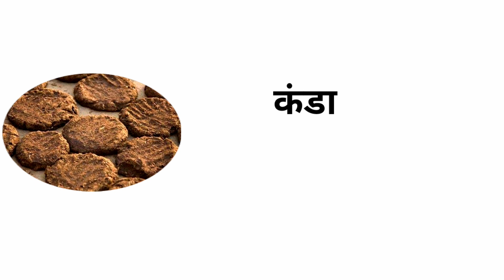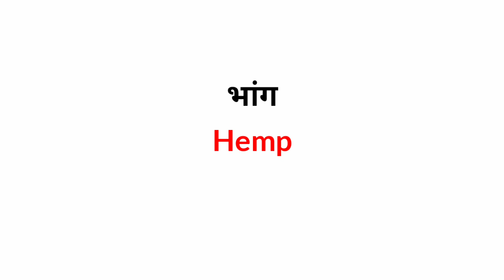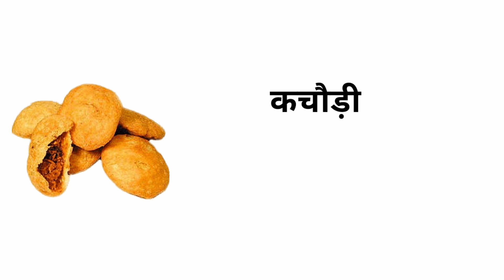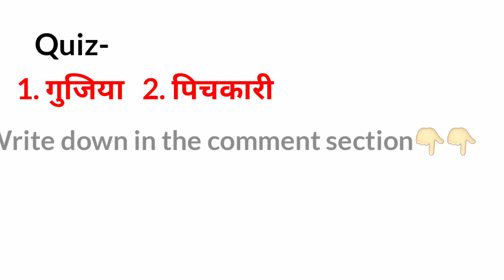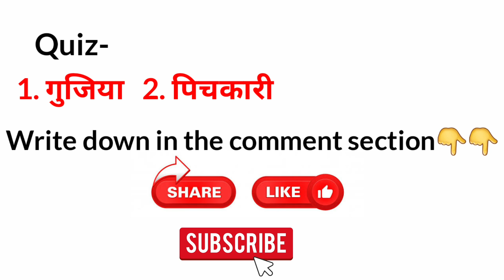Common English Words with Hindi meaning | Holi related Word Meaning | English Vocabulary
Holi Word Meaning covered in this video given below:)
होलिका,पिचकारी,गुलाल,रंगलगाना,राख,कंडा,भांग,गुजिया,मठरी,and many more words.